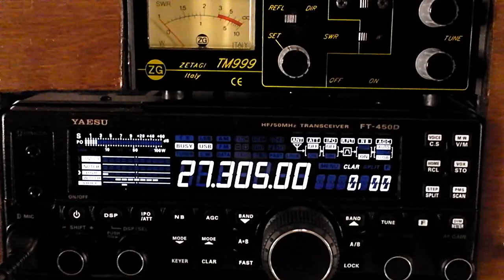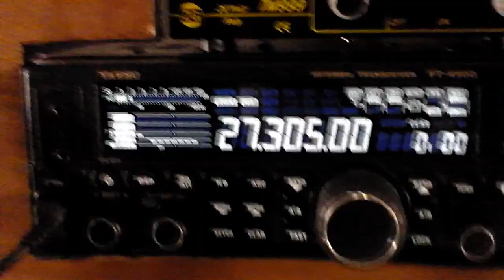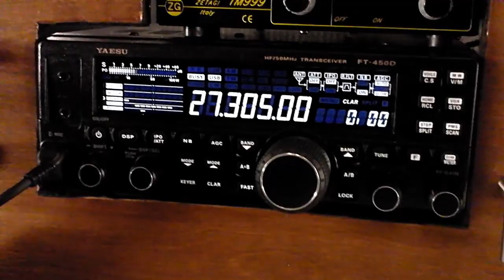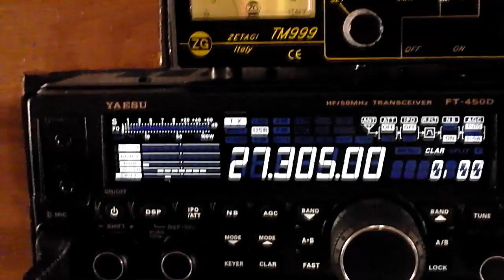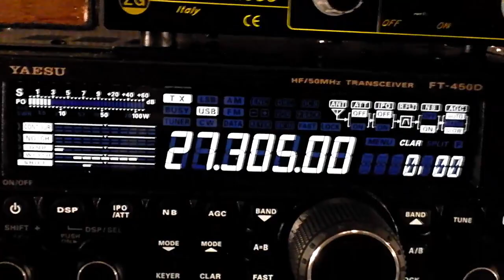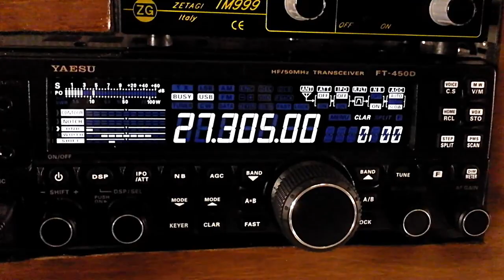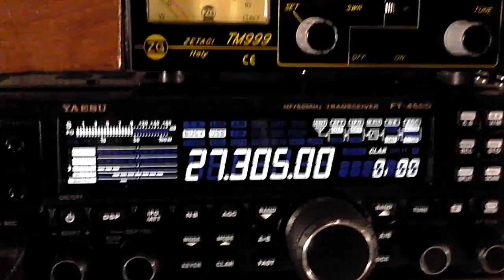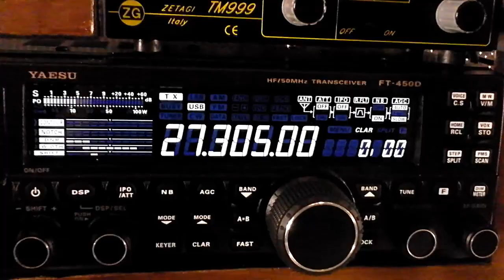27305 mhz 4pm net 30.1.17 Yaesu 450 D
Bit unexpected so sorry for the poor shaky camera work.
Stations on air :

CT318 mobile Steve
CT011 Mel
Dave
Mark
Tim.
Fred